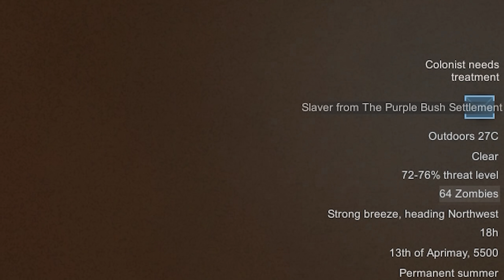Surviving the ZOMBIE Apocalypse in Rimworld with RUM.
Today folks, we survive the Zombie Apocalpse while setting up our own rum distillery and as always, its goes...Soo soo well.

Socials.